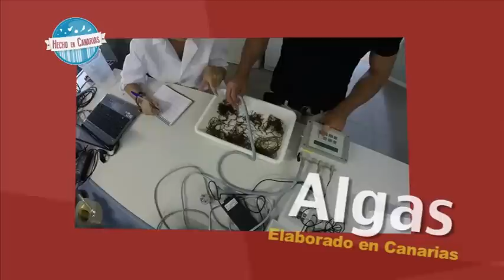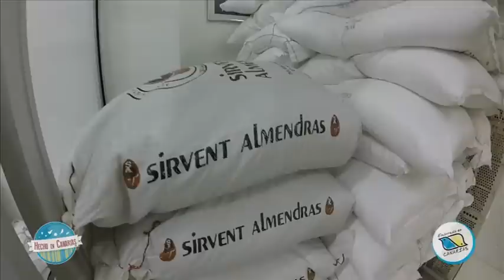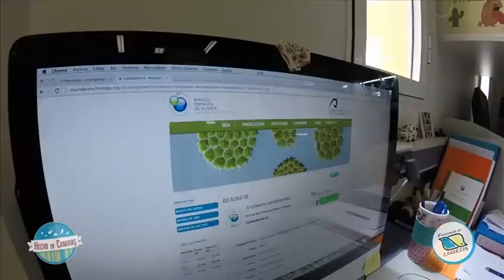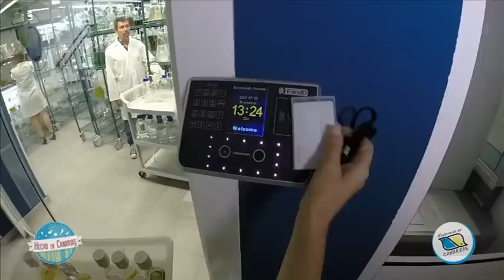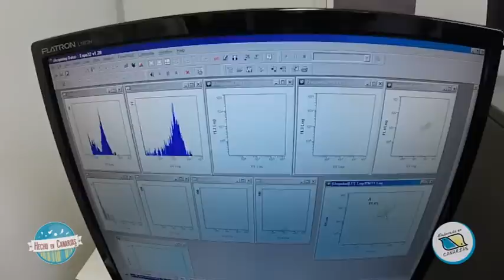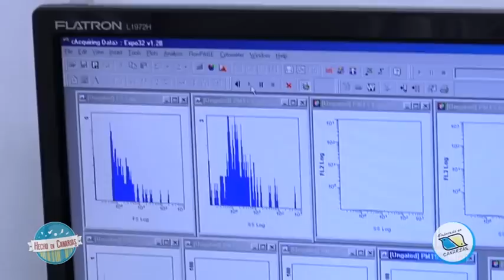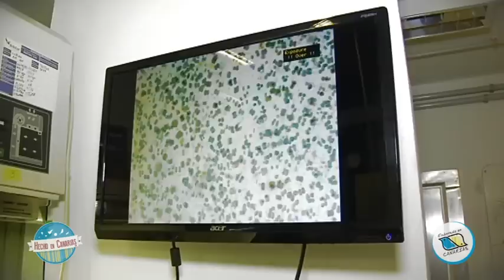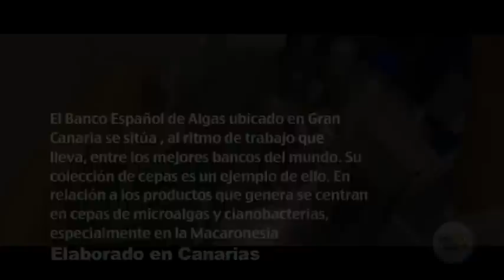15/09/15 Elaborado en Canarias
Cada semana, ‘Elaborado en Canarias’ busca responder a varias preguntas: ¿qué se fabrica en Canarias?, ¿cómo es el proceso de elaboración de los productos elaborados en las Islas?, ¿sabemos qué se crea y cómo se crea en el Archipiélago? En cada entrega, las fábricas de Canarias abren las puertas al programa para mostrar el proceso de producción de cada producto que elaboran. Durante media hora, el espacio ayuda a descubrir los secretos de aquellos objetos y productos cotidianos fabricados en Canarias.